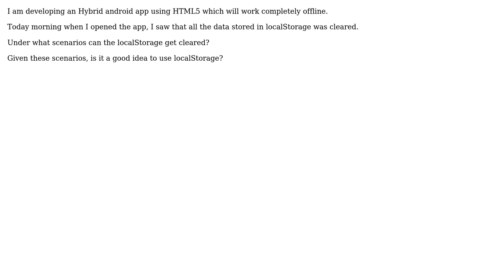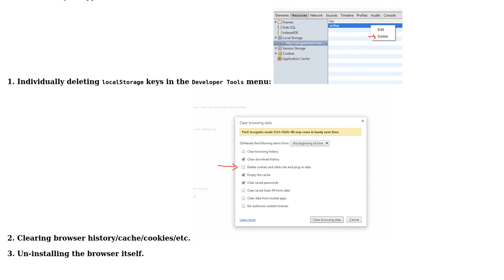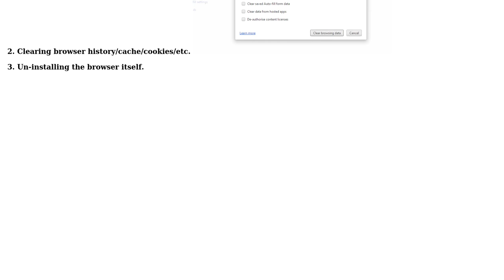Software Engineering: Under what scenarios will an App's localStorage get cleared?